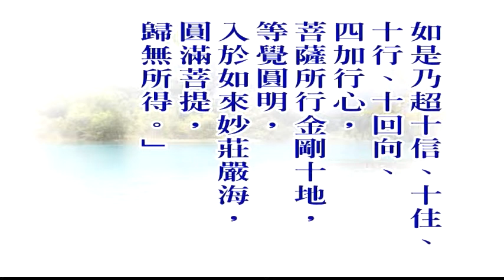楞严经第一套-义贯目次解说(07-12)(简) 10-3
文殊讲堂
慧律法师-慧律法师佛学讲座
(高清版)(简体)
大佛顶首楞严经第一套-义贯目次解说(07-12)